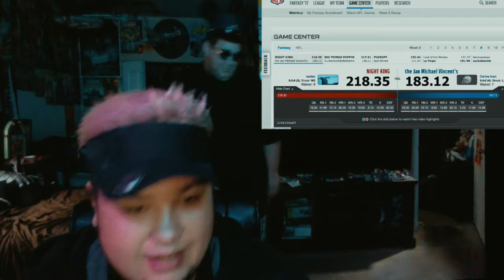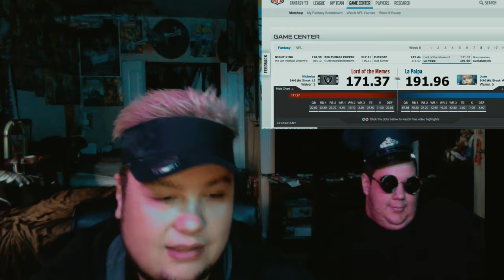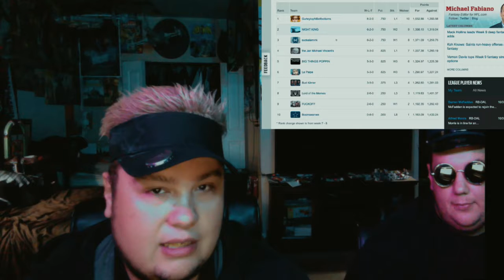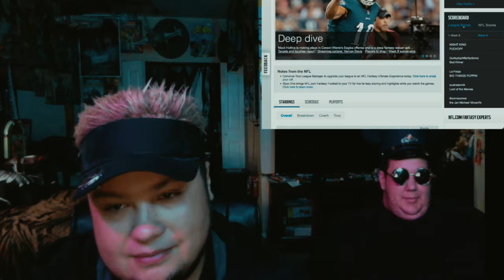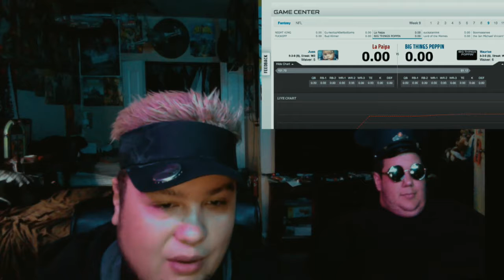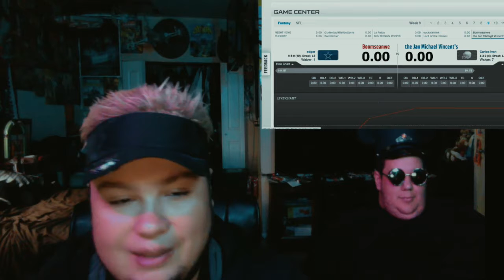Weekly Fantasy Football Update Week 8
The nonamerspodcast crew have been in a league for 8 Years but this year we will keep everyone updated on who is playing who. ON Week 8 Nestor and Juan go through the Week eight and recap of what happen in our fantasy league. We try throwing in some good advice and make it funny for other fantasy players.